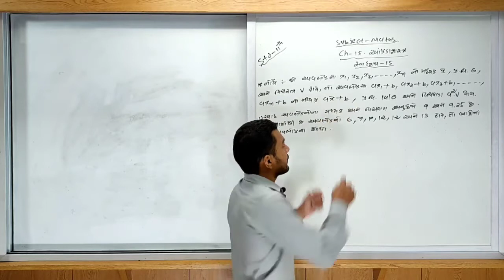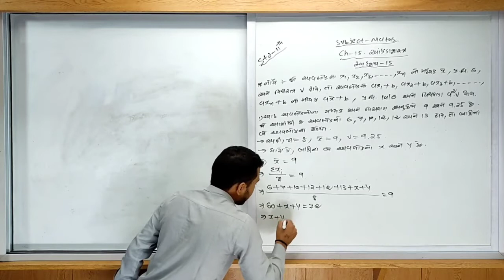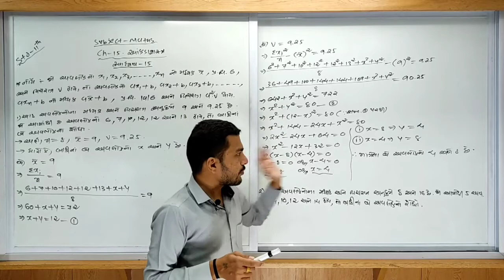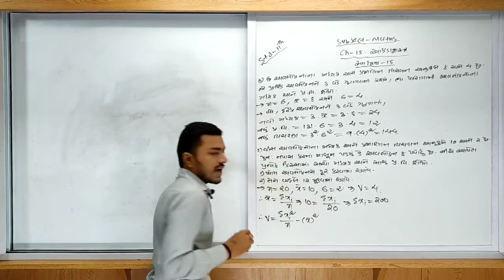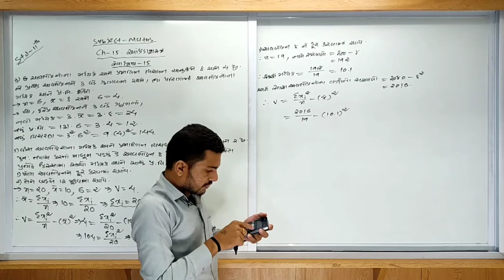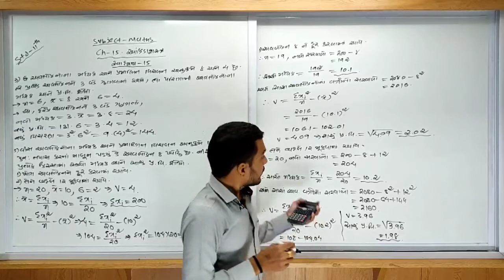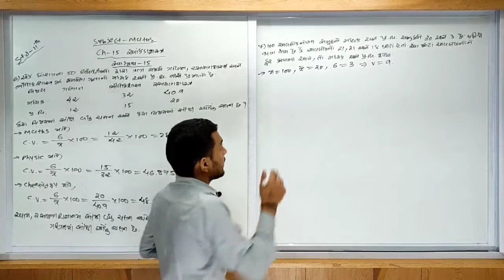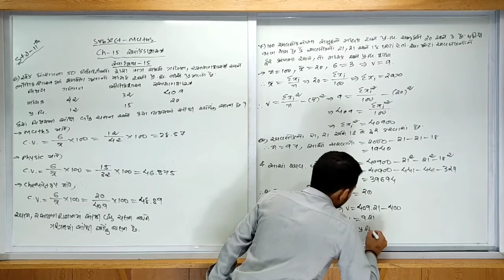Chap 15 | Maths | Lec 05 | Gujarati Medium (Std 11)